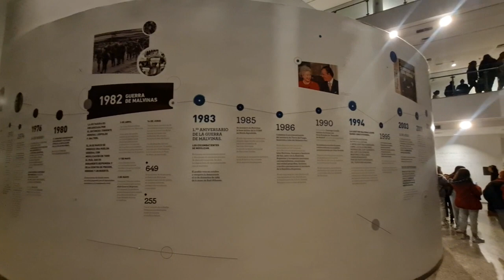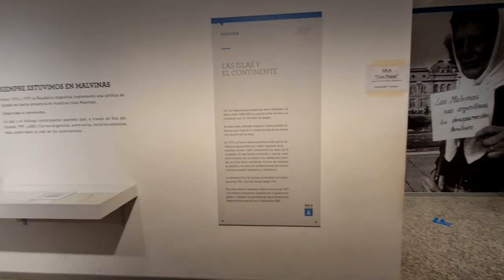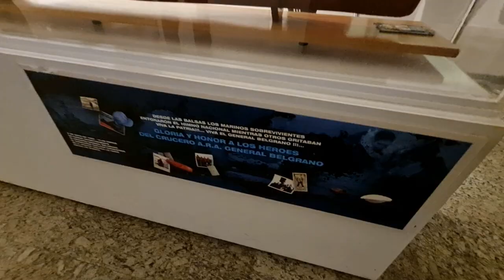La Noche de los Museos - Visitamos el Museo Malvinas en la ex ESMA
Hola!, como estan todos, soy alcon.ph y en este video visitamos el Museo Malvinas en la ex ESMA, en el marco de una nueva edición de La Noche de los Museos